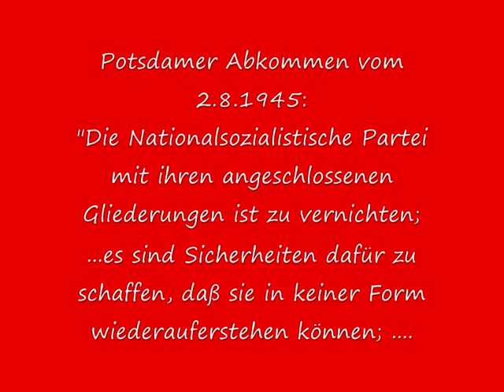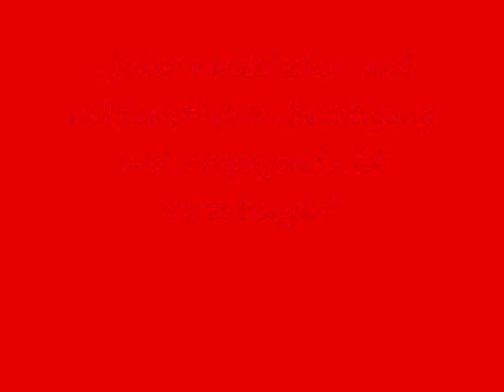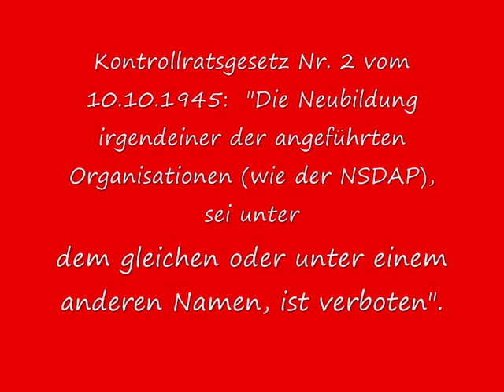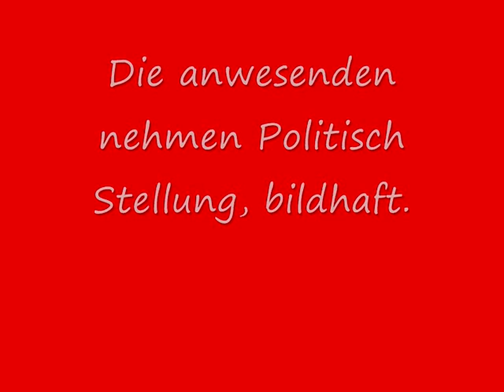30 04 2011 Die NPD macht eine Kundgebung in Mülheim - Ruhr